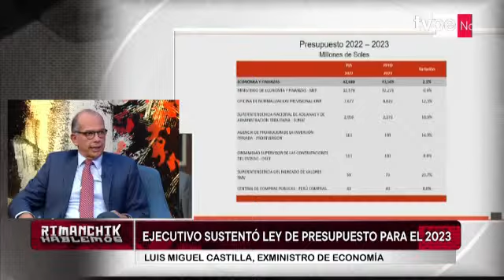Rimanchik | Luis Miguel Castilla, exministro de Economía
🔴 Análisis de la coyuntura nacional e internacional. 💬 RimanchikTVPE - Hablemos con Carlos Cornejo.

Sintonízanos en:
- Movistar TV: C12 SD / 712 HD
- Claro TV: C14 SD / 514 HD
- Best Cable: C92
- Star Globalcom: C12